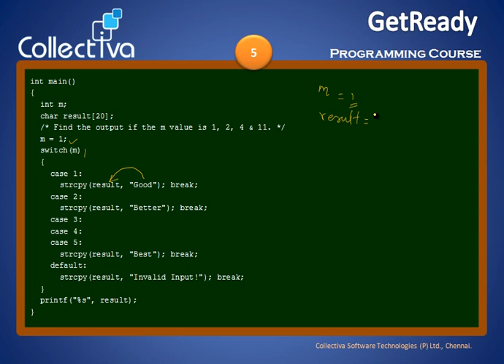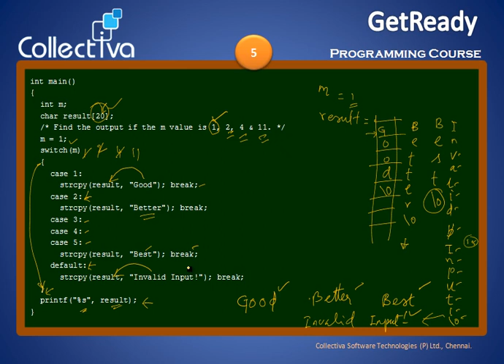Courses Collectiva Knowledge Academy 6